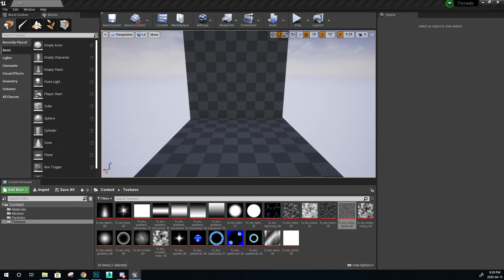Tornado Part 2